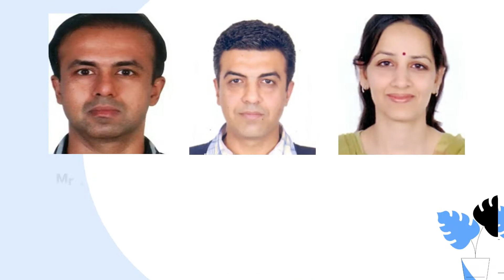Sporting Syndicate Factory